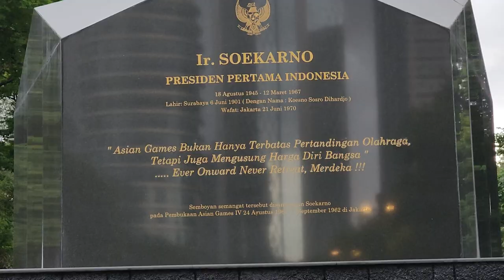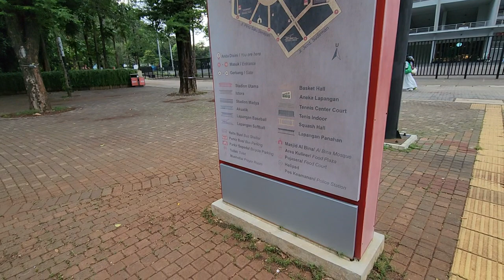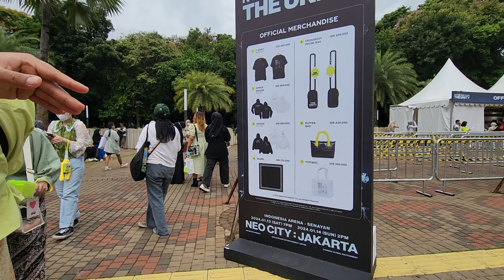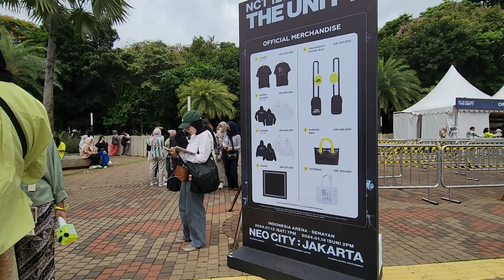PostPrayerWalk Gelora Bung Karno Park and Stadium in Jakarta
Walked on: 13 JANUARY 2024

Gelora Bung Karno Main Stadium (Indonesian: Stadion Utama Gelora Bung Karno; literally "Bung Karno Sports Arena Main Stadium"), formerly Senayan Main Stadium and Gelora Senayan Main Stadium, is a multi-purpose stadium located at the center of the Gelora Bung Karno Sports Complex in Central Jakarta, Indonesia.

It is mostly used for football matches. The stadium is named after Sukarno, the then-president of Indonesia, who sparked the idea of building the sports complex.

Location:
Jl. Gerbang Pemuda, RT.1/RW.3, Gelora, Kecamatan Tanah Abang, Kota Jakarta Pusat, Daerah Khusus Ibukota Jakarta 10270, Indonesia